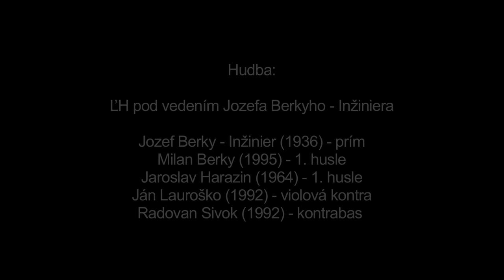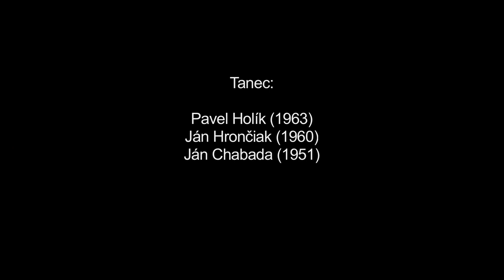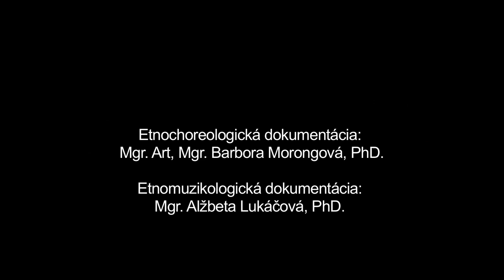Hajduch, Očová, Múzeum SNP v Banskej Bystrici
Názov: Hajduch
Inštitúcia: Múzeum SNP
Lokalita pôvodu: Očová

Interpreti - tanec: Juraj Holík (1950), Pavel Holík (1963), Ján Hrončiak (1960), Ján Chabada (1951) Interpreti - hudba: Jozef Berky-Inžinier (1936), Jaroslav Harazin (1964), Milan Berky (1995), Ján Lauroško (1992), Radovan Sivok (1992)

Ďalšie informácie - tanec: Hajduch je miestne pomenovanie pre mužský pastiersky tanec odzemok. Jednou z hlavných tanečných príležitostí, pri ktorej sa tancoval bol sviatok “Mitra”, keď gazda po ukončení prác vyplácal a hostil valachov a bačov. Skupinový odzemok má kruhovú formu. V tanci sa striedajú fyzicky menej náročné - oddychové časti, v ktorých sa uplatňujú premenné motívy s dominujúcim postupom proti smeru hodinových ručičiek, ktoré sú kombinované s náročnými odzemkovými tanečnými motívmi. Zmenu v tanci spravidla určuje vedúci tanečník.